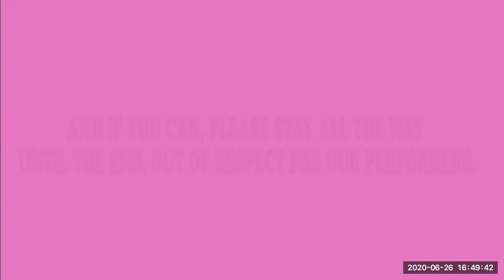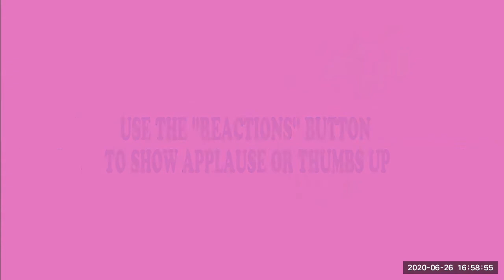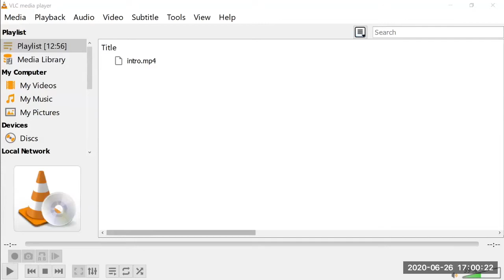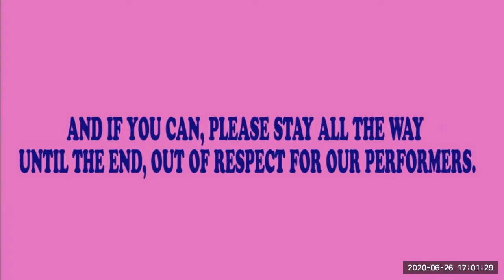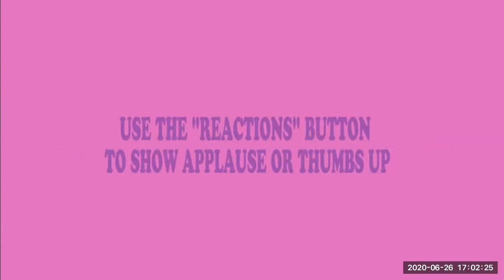RPSM 1st Virtual Open Mic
RPSM's 1st Virtual Open Mic Took place on June 26, 2020.